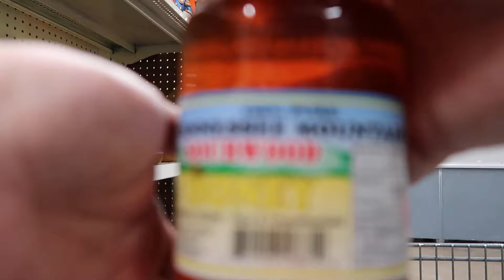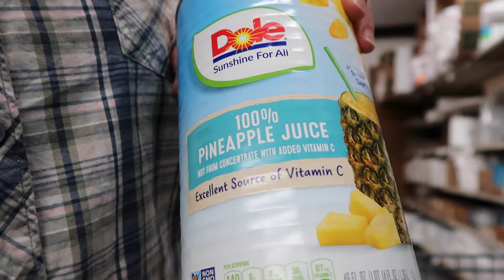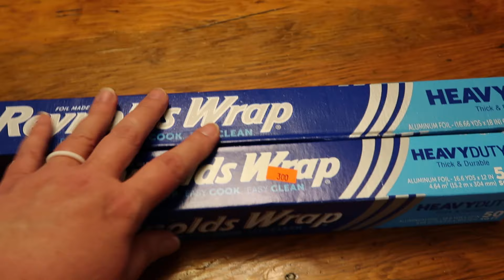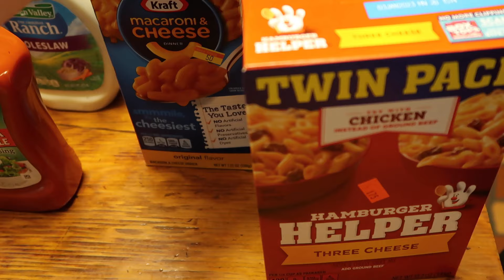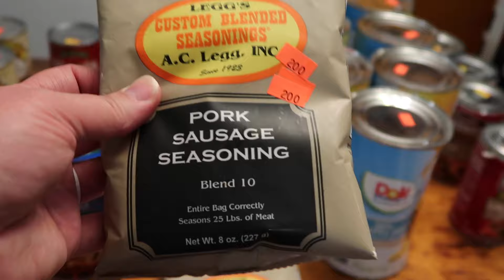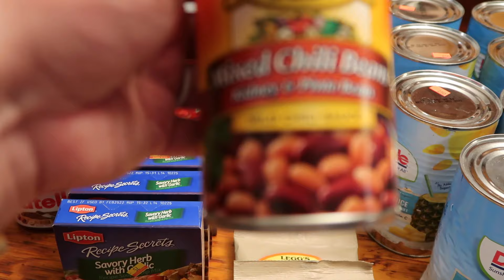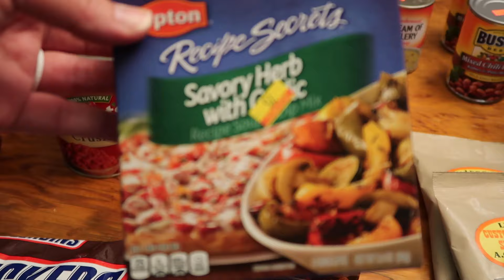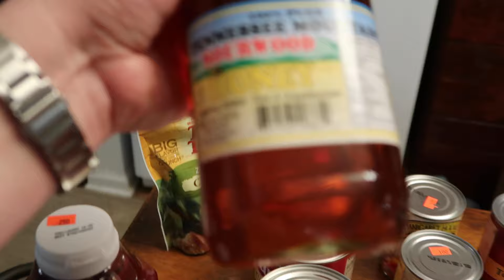Meeting FatMan and BigMomma and Darlene's Discount Shop With Me and Haul Bonus Video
Here is my planner channel I don't PR for her, I just love her so here is Fran from @grandplans shop Amazon Storefront FatMan and BigMama's Channel @FATMANBIGMOMMA

I could receive points or it could be a few dollars off products. Using the links doesn't cost you anything extra and in some cases nothing at all. You also get discounts and rebates with some of them. Don't feel you have to do it though. I'm just putting it out there to let you know about things I use myself.